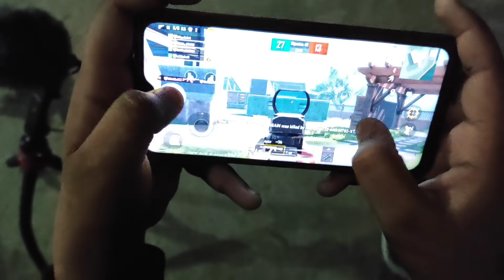My Old Rusted Land Rover Bike Restoration 😍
INFORMATION